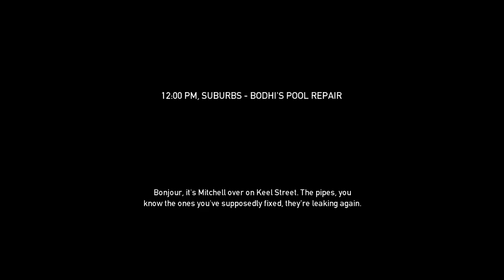Payday: The Heist - Counterfeit Wolfpack DLC - Gameplay (german)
Wenn ihr mal einen Wasserrohrbruch bei eurer Gelddruck-Maschine habt, ruft mich an.